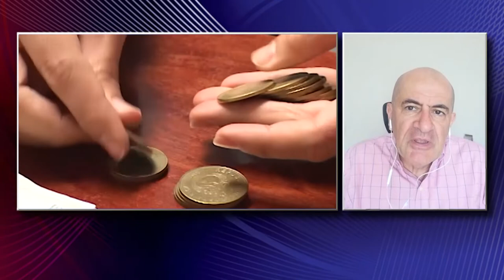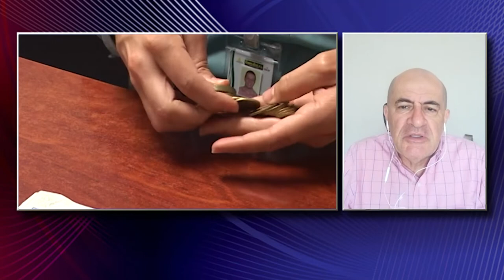¿Qué se hace con la plata del ROP?